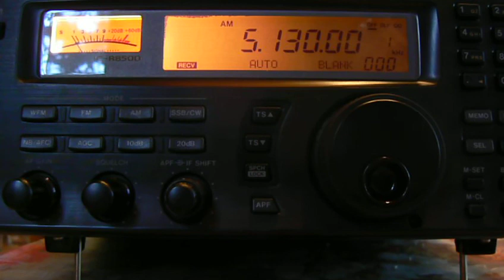5130khz,Radio Maranatha,Bishkek,KGZ,Persian/Tajik/.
(KO85ss)QTH-Moscow,Russia.